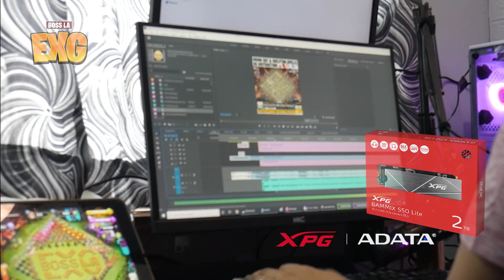XPG GAMMIX S50 LITE M.2 SSD Review as a Video Editor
This is my review on the XPG GAMMIX S50 LITE M.2 SSD as a Video Editor. mapapa-WOW ka talaga!

Gear:
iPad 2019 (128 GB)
Microphone: Fantech Leviosa RGB USB Microphone
Camera: Panasonic Lumix G7
Handcam: Logitech C920
Mirror App: DouWan Mirror App

PC Specs:
Ryzen 5 3600
16GB(8x2) 3200 MHz
NVidia 1050 ti Graphics card
240GB ADATA SSD
120GB Gigabyte SSD
1TB XPG M.2 Ultra Gen4
600W SilverStone PSU 80+ White
HP Mech Keyboard
XPG Prime RGB Gaming Mouse